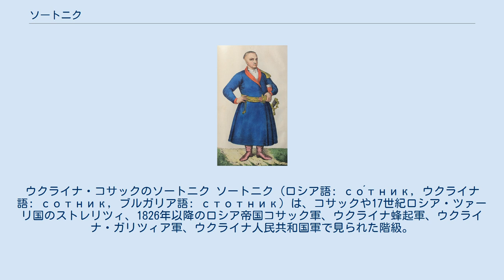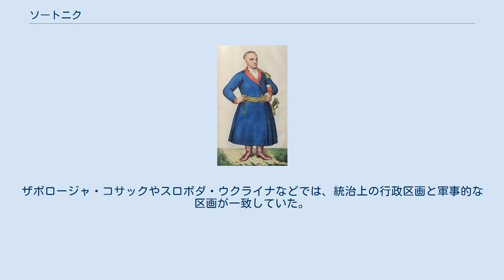ソートニク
モスクワ・ロシアの軍事
ウクライナ・コサックのソートニク ソートニク (ロシア語: со́тник, ウクライナ語: сотник, ブルガリア語: стотник) は、コサックや17世紀ロシア・ツァーリ国のストレリツィ、1826年以降のロシア帝国コサック軍、ウクライナ蜂起軍、ウクライナ・ガリツィア軍、ウクライナ人民共和国軍で見られた階級。
 ソートニクという語は大尉とも中尉とも訳される。
元はスラヴ語派で「百人隊の長」を意味し、各国で近代的な軍制が整うまでは歴史用語としてそのまま「ソートニク」の語が用いられることもある。
ロシアでは、次第にパルーチク（中尉）へと変化していった。
ウクライナでは20世紀になっても大尉に相当する階級として存続した。
この称号は公式には変更されていないが、ソヴィエト軍によってウクライナ蜂起軍が駆逐されたのちは使われなくなっていった。
 ソートニクは一地域の長官も兼ねた。
ザポロージャ・コサックやスロボダ・ウクライナなどでは、統治上の行政区画と軍事的な区画が一致していた。
フメリニツキーの乱とその後の17世紀から18世紀のヘーチマン国家では、sotnyksがsotnyasという行政区画の長官であった。
ここでは、sotnyksはpolkovnyks (大佐)の下に置かれた。